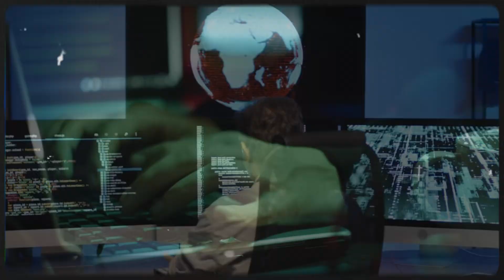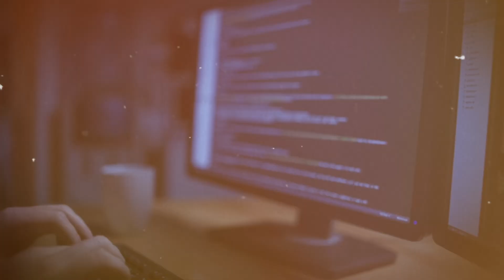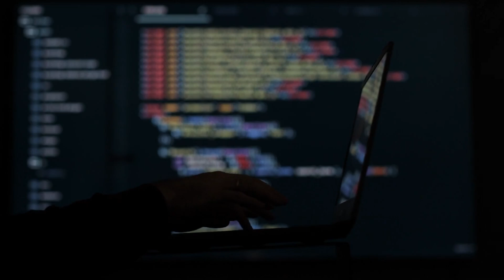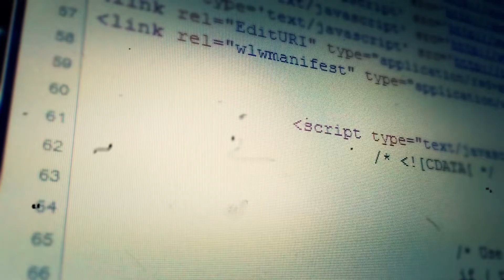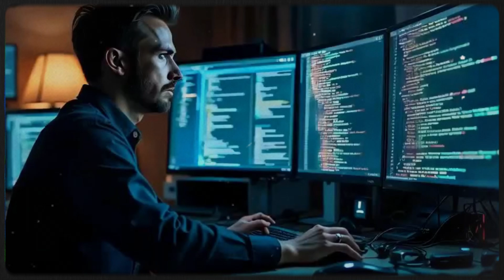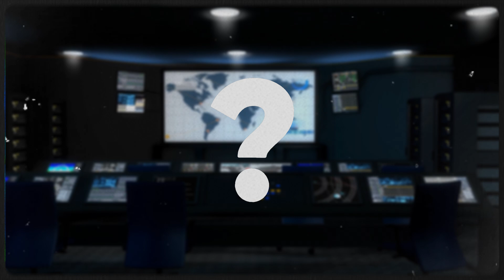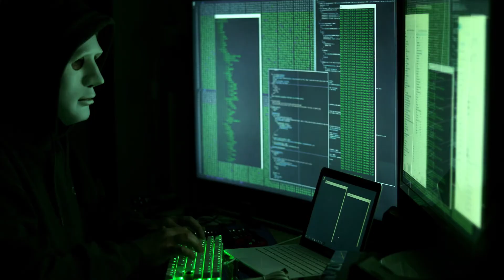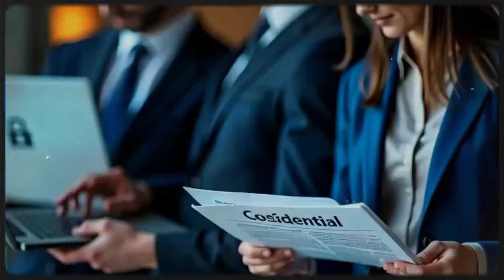Marcus Hutchins: The Hacker Who Stopped WannaCry Ransomware | Full Documentary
In 2017, the world faced one of the most destructive cyberattacks in history, as the WannaCry ransomware wreaked havoc globally. Hospitals, businesses, and governments were locked out of their own data, with attackers demanding ransoms for access. But the tide turned when a young, 22-year-old cybersecurity researcher, Marcus Hutchins, discovered a simple but brilliant solution that stopped WannaCry in its tracks. From his small bedroom in the UK, Hutchins saved the world from further chaos by activating a "kill switch" hidden in the malware. This documentary takes you through Marcus' remarkable journey—from his early days as a curious hacker to his rise as a hero in the cybersecurity world. Along the way, we'll explore the complex ethical dilemmas and the unexpected twists in Hutchins' life, including his arrest and legal battle for past crimes. Marcus’ story is a testament to the power of individual action in the digital age and a reminder of the ongoing battle in cybersecurity.